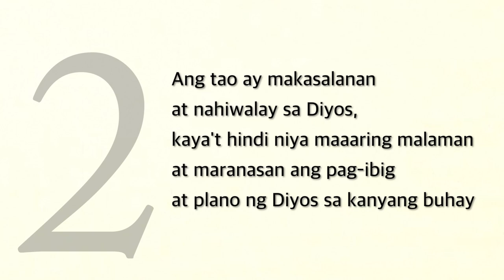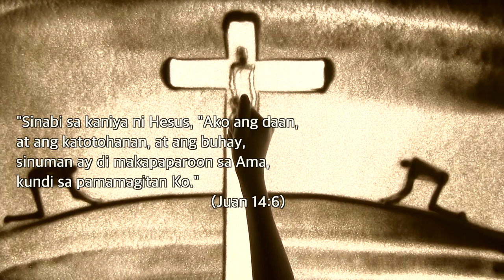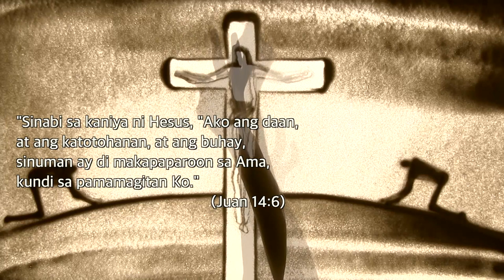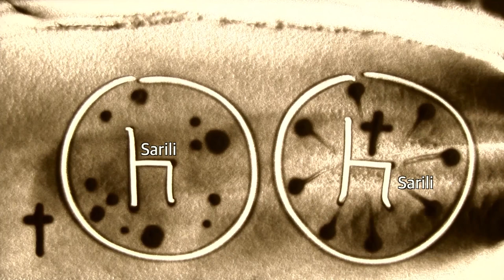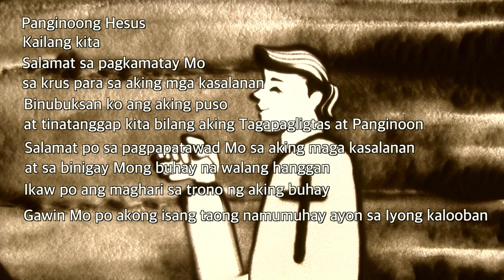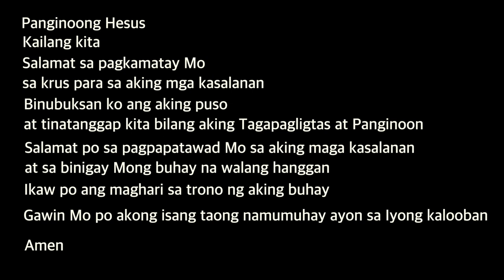Narinig Mo Na Ba Ang Apat Na Tuntuning Espirituwal?[Philippines][필리핀어]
에서 다운로드 받으실 수 있습니다.

중국어(Chinese Simplified)는 에서 보실 수 있습니다.